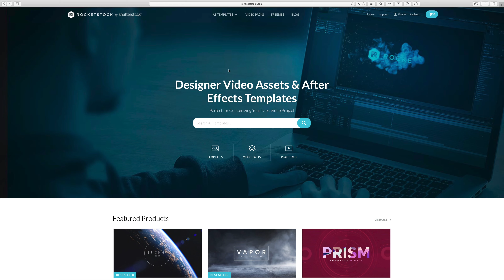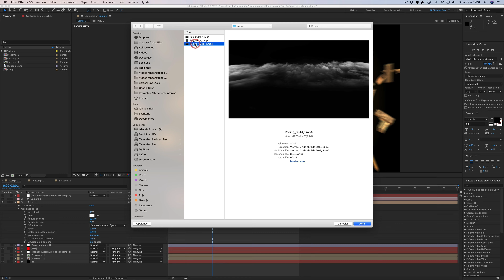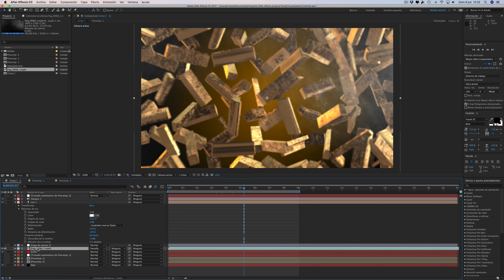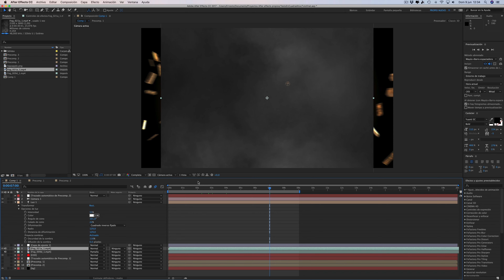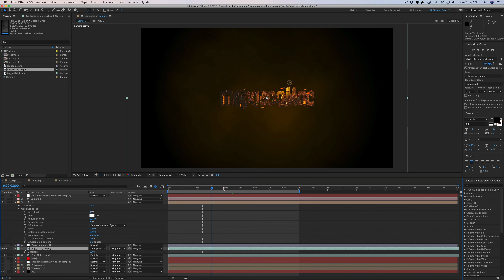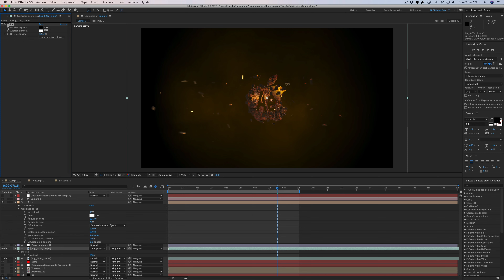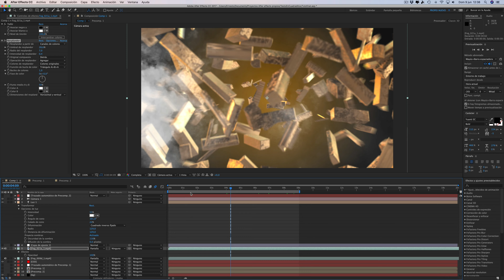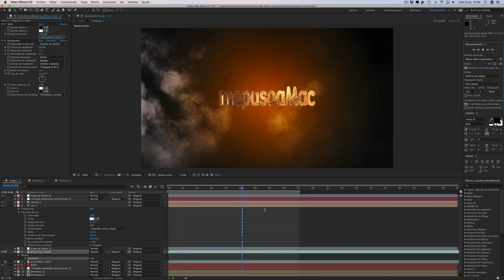FOOTAGE HUMO NIEBLA FREE en Proyecto / TUTORIAL After Effects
En este tutorial aprendemos a poner y colocar un footage de humo ó niebla en un proyecto, te recomendaré una Web donde encontrar footages de humo,  fuego, chispas, etc... bueniiisimos totalmente gratuitos.